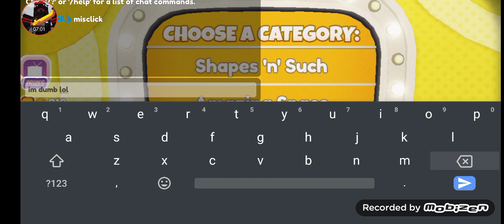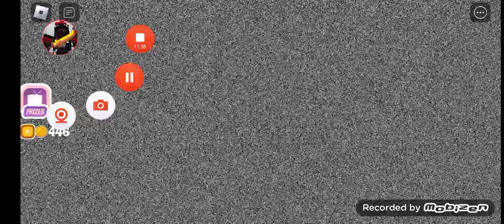Roblox Episode 17 Shovelware's Brain Game Why some people left the game👥👥👥❓❓❓